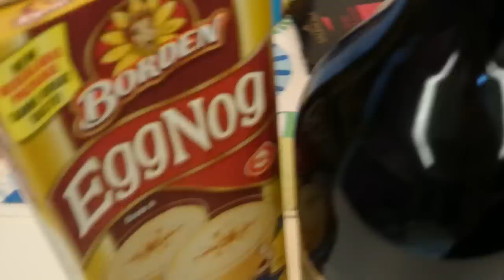Ultra thick eggnog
Pouring out the super thick Borden eggnog for our Christmas Eve celebrations. I also added a splash of cognac into the drink. It's delicious - tastes more like custard (same consistency too!) than regular eggnog.